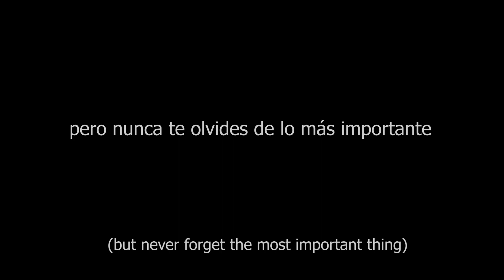Por *AMOR Le REGALA Sus Ojos Y Queda CIEGO!*😱 - (Jesus Reflexiones)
Este video relata el noviazgo amoroso de una pareja que se conocen en un parque. El joven siente amor a primera vista, pero la chica es ciega. LO MEJOR ESTA AL FINAL!!!